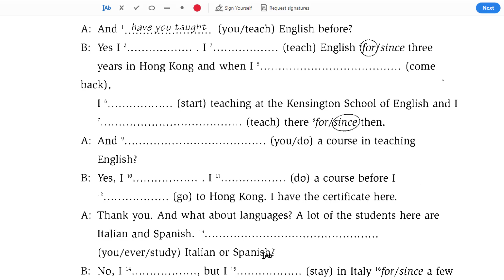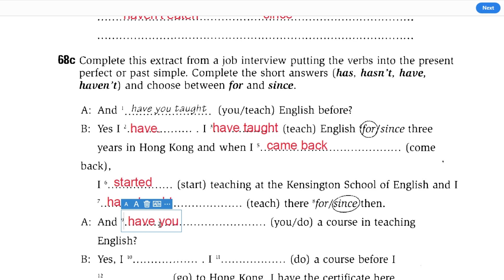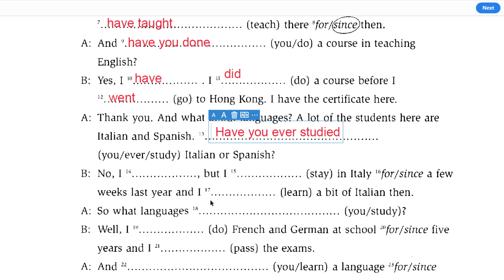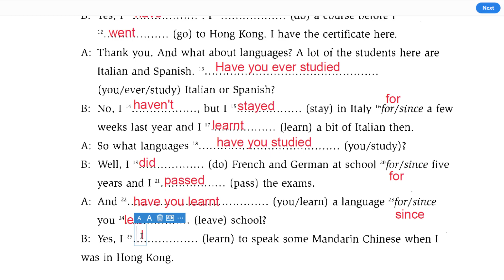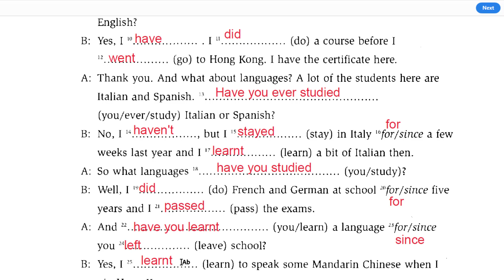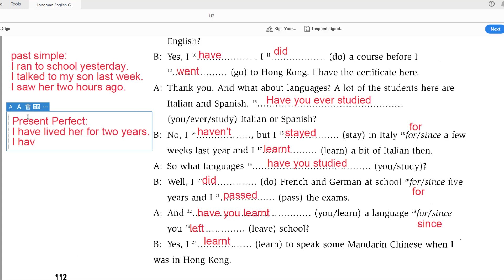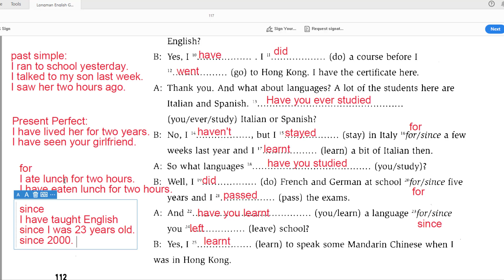Exercise Practice on Present Perfect and Past Simple l RAY l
នៅក្នុងវីដេអូនេះលោកអ្នកនឹងវិភាគការធ្វើលំហាត់នៃទម្រង់ Present Perfect និង past simple
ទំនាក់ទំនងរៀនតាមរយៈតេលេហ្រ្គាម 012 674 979